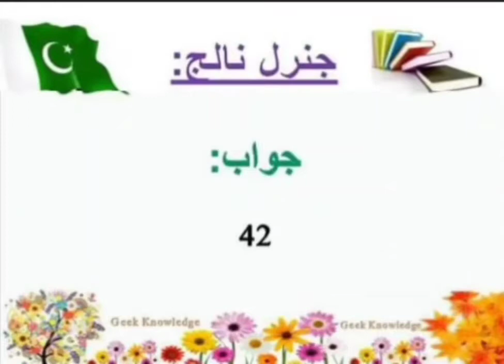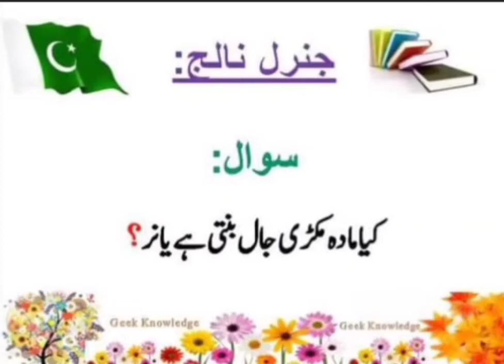General Knowledge Questions